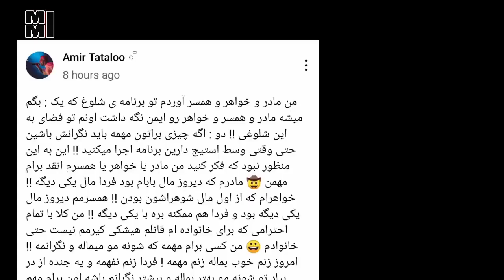جدایی سحر قریشی و تتلو | صحبت های تند تتلو درباره سحر قریشی بعد ازکنسرت | تا دیروز مال یکی دیگه بوده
سلام رفقا
تتلو بعد از حواشی کنسرت چند شب پیش صحبت های تندی را درباره مادر خواهر و همسرش سحر قریشی انجام داد و گفت هیچ کدوم از این افراد برام مهم نیستن و جایگاهی در زندگی من ندارند چون فردا مال یکی دیگه هستند

صحبت های تند تتلو درباره سحر قریشی و مادر و خواهرش | هیچ کدوم برام مهم نیستن چون مال من نیستن